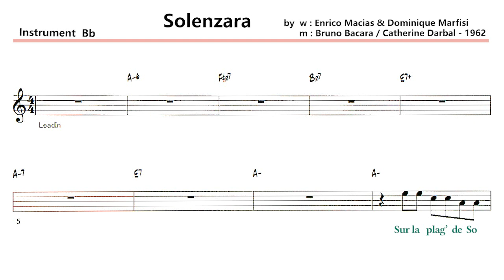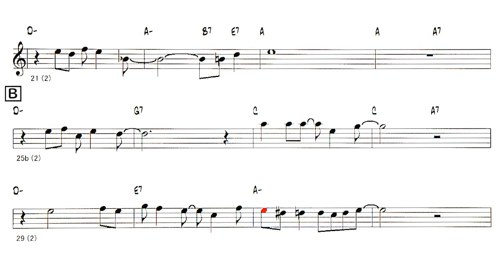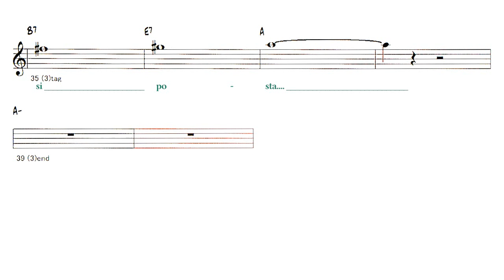Solenzara - Sample ( 🎷Bb ) Melody & Solo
Solenzara
( by w:Enrico Macias & Dominique Marfisi / m:Bruno Bacara / Dominique Marfisi/Catherine Darbal - 1962 ）
Artist：Enrico Macias
・Requested songs, arranged
◎Track List
Lyrics
Sur la plag' de Solenzara
Nous nous sommes rencontrés,
Un pêcheur et sa guitare
Chantaient dans la nuit d'été
Cette douce mélopée.
A'  17 - 24
Chaque soir on a dansé
Et le jour de ton départ
J'ai compris que je t'aimais
Et je ne t'ai plus quitée
B  25 - 32
À Solenzara
Oh ! chi dolce felicita
À Solenzara
più bènum si posta.
Solo - A A' B
           A  9 -16
A'  17 - 24
Quand j'entends la mélodie
Qui m'a donné tant de joie
Je sais que cette nuit-là
Notre amour a pris sa vie
Au cæur de Solenzara
B 25 - 30
À Solenzara
J'y reviendrai tous les étés
À Solenzara